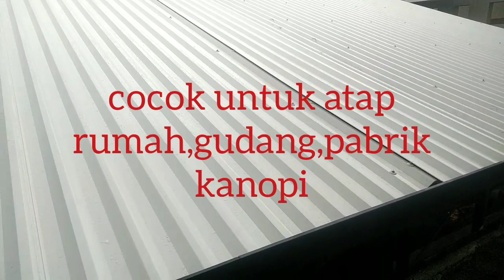🔵Atap Rooftop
rooftop atap yang kuat,anti pecah,tahan lama#WelderTech